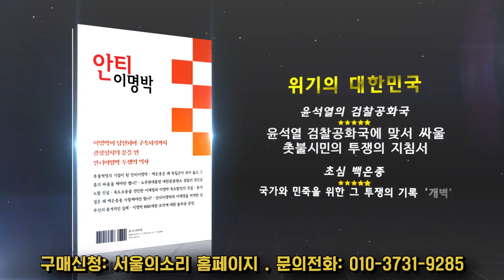7월 28일 박상병 뉴스 클라스 '광복절 특사 단행, 유랑자된 이준석, 박진 ‘대일 저자세 외교’